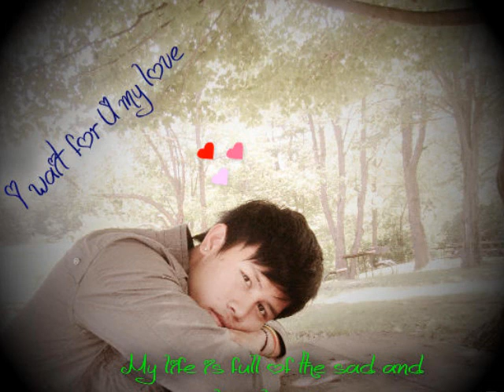karen new song 2011